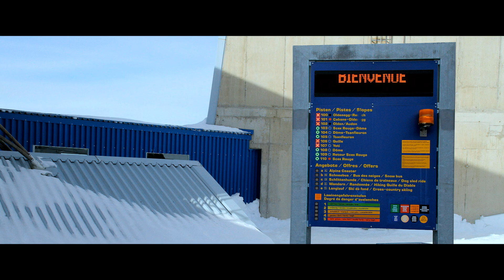FUERZA MAYOR Tráiler en español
"La comedia negra que tienes que ver" Huffington Post
"Potente. Diferente a cualquier película que hayas visto" NY Magazine
En situaciones extremas, el ser humano es sorprendente.

Nominada a los Globos de Oro
Giraldillo de Oro y Mejor Guion- Sevilla Festival de Cine Europeo.
Premio del Jurado, sección Una Cierta Mirada- Festival de Cine de Cannes.

“Sálvese quien pueda” es la expresión que mejor describe el comportamiento humano en situaciones de vida o muerte.

Una película de Ruben Östlund. Sinopsis: Una familia va a esquiar a los Alpes. Están almorzando en un restaurante cuando se produce una avalancha y todo el mundo es presa del pánico. Ebba, la madre, llama a su esposo Tomas para que la ayude a proteger a sus hijos, pero Tomas ha huido para salvar su vida. La avalancha se detiene sin ocasionar daños; sin embargo, el universo familiar no volverá a ser el mismo. La actitud de Tomas ha despertado dudas y ahora busca desesperadamente la forma de recuperar su lugar como padre de familia. Una película acerca del papel del hombre en la familia moderna.

LA TRAICIÓN DEL INSTINTO